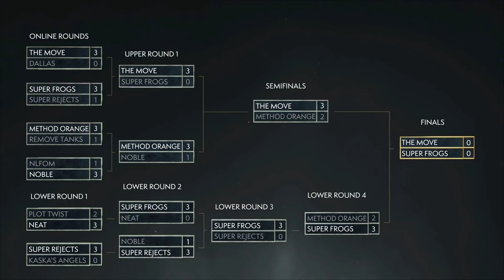Semi Finals! AWC NA Summer Cup 3 Day 2! Method Orange vs Super Frogs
The WoW Arena Championship World Summer Cup 3 NA!

Method Orange vs Super Frogs | NA Summer Cup 3 | Top 8